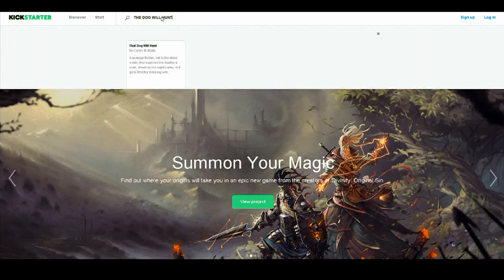That Dog will Hunt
Two University of Alabama film graduates are trying to pursue their dreams of making a feature film.
 The film called "that dog will hunt" will be a revenge thriller with lots of twists and turns set right here in Tuscaloosa.
       If you would like to donate to the film you can go to kickstarter. com and search "That dog will Hunt.”